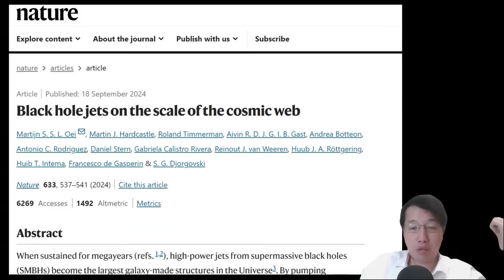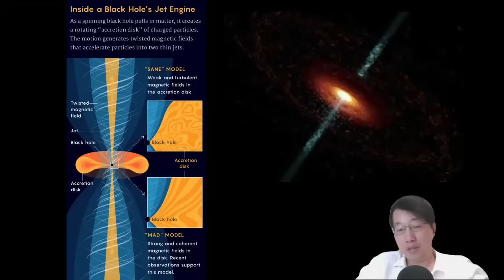科學新知 2024-10-03 Part2: 首次發現宇宙尺度的超巨型黑洞噴流，勢將顛覆宇宙重元素的演化歷史。| 主持：陳志宏博士 & 台長梁錦祥